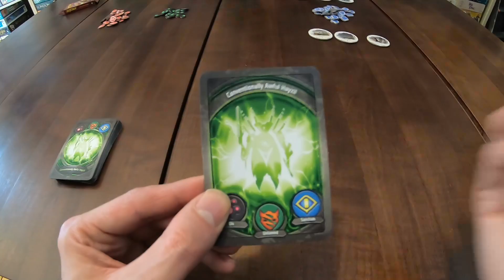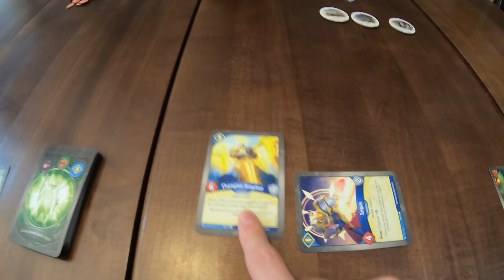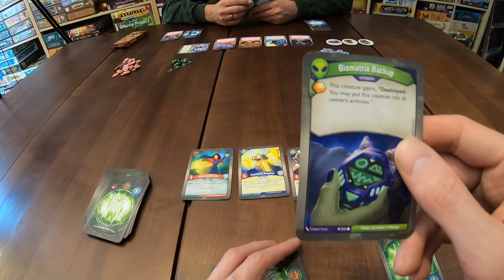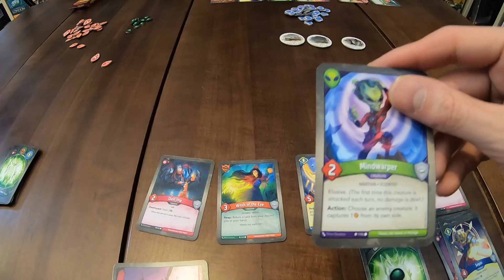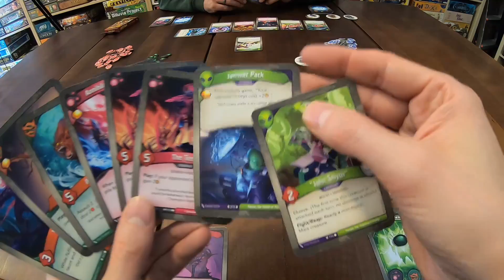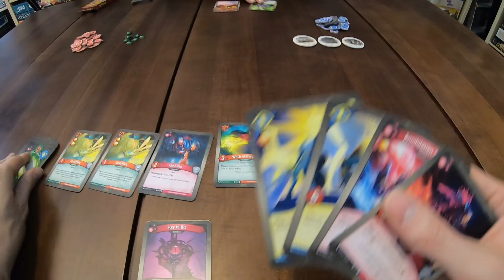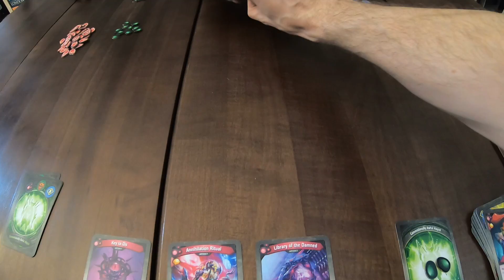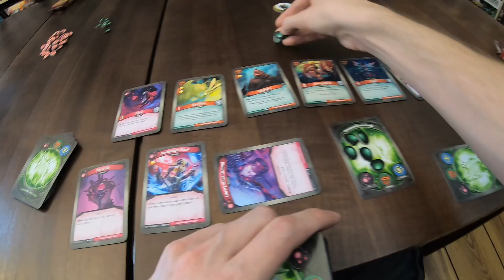Keyforge - Ruf der Archonten - Let's Play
Wir spielen zwei Vorab-Decks des neuen Unique-Games „Keyforge – Call of Archonts“. Weil wir nur zwei Decks hatten, ist der Rest des Spielmaterials improvisiert. Die richtigen Marker und zwei Startdecks sind dann in der Grundbox enthalten. Zugleich testen wir mal ein neues Let’s Play Kamera-Setup.

KEYFORGE – Ruf der Archonten
von Richard Garfield
The Fantasy Flight Games (2018)

Altersempfehlung: ab 14 Jahren
Spieleranzahl: 2-4 Spieler
Spielzeit: 15-45 Min.
Preis: ca. ??

Aus der Phantasie des legendären Spieldesigners Richard Garfield, dem Erfinder von Magic – The Gathering, kommt ein Spiel, das anders ist als alles, was die Welt bisher gesehen hat. Ein Spiel, bei dem jedes Deck so einzigartig ist wie die Person, die es in der Hand hat. Dadurch werden niemals zwei Schlachten gleich sein. Willkommen bei KeyForge, wo Deckbau und Booster der Vergangenheit angehören, wo ihr mit jedem Deck einen neuen Pfad ins Unbekannte einschlagen könnt, wo ihr euch mit der Kraft eines wilden Wurmlochs ins Spiel stürzt und den Nervenkitzel einer taktischen Schlacht erlebt, in der euer Spielgeschick den Sieg davontragen wird.
KeyForge: Ruf der Archonten ist das weltweit erste Unique-Deck-Game. Jedes einzelne Archonten-Deck, mit dem ihr spielt, ist wirklich einzigartig. Wer ein Archonten-Deck besitzt, ist die einzige Person mit Zugang zu genau diesem Deck und seiner einmaligen Kombination von Karten. Unglaublicherweise gibt es in nur dem ersten Set von KeyForge: Ruf der Archonten, mehr als 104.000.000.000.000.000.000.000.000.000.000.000 mögliche Kombinationen von einzigartigen Decks!
Jedes Archonten-Deck enthält ein komplettes Spielerlebnis mit einem Deck, das nicht verändert werden kann, dies wiederum bedeutet, dass es sofort einsatzbereit ist. Dadurch entfällt nicht nur der Bedarf an Deckbuilding oder Boostern, sondern es entsteht auch eine neue Form des Gameplays mit innovativer Mechanik, die euch herausfordert, jede Karte in eurem Deck zu benutzen, um die stärksten und ausgefuchstesten Kombinationen zu finden. Nicht die Karten selbst sind es, die mächtig sind, sondern die Interaktionen zwischen ihnen - Interaktionen, die nur in eurem Deck zu finden sind. Eure Fähigkeit schwierige, taktische Entscheidungen während des Schlagabtauschs mit euren Gegnern zu treffen, entscheidet über euren Erfolg!